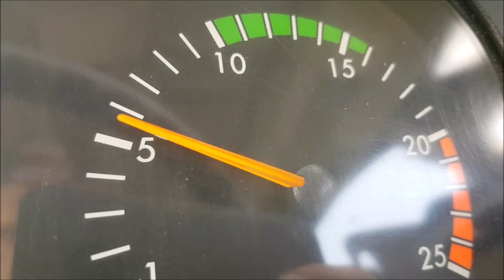Mercedes-Benz Tourismo (FLAT OUT&FULL KICKDOWN) OM457hLA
Lovely bus which is equipped with the best Mercedes engine.